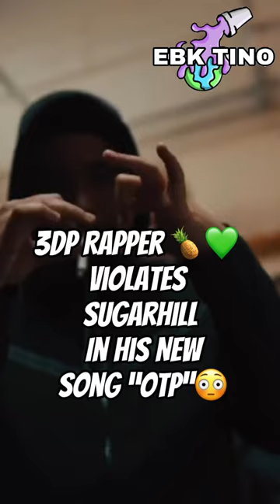3DP Rapper 🍍💚 Violates Sugarhill In His New Song “OTP”😳